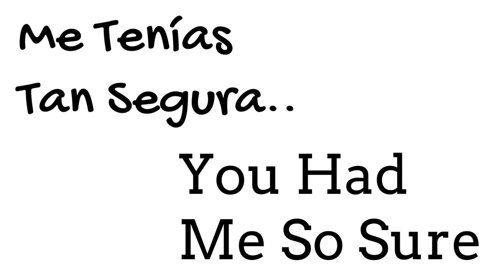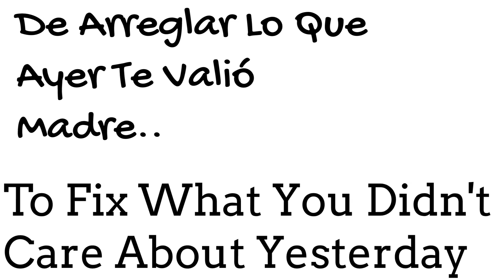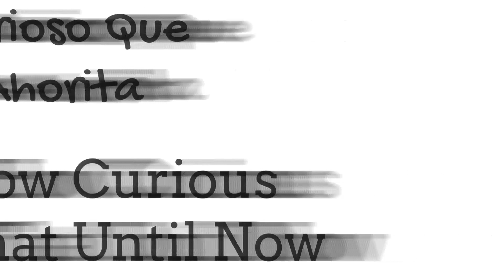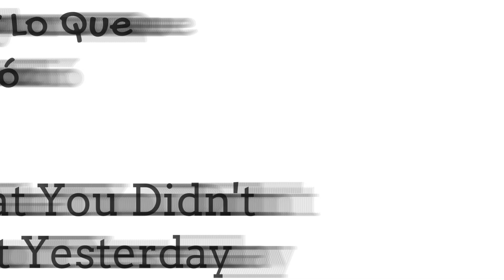Yuridia - No Son Horas (Lyrics and English Translation)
Lyrics and English Translation or Yuridia - No Son Horas